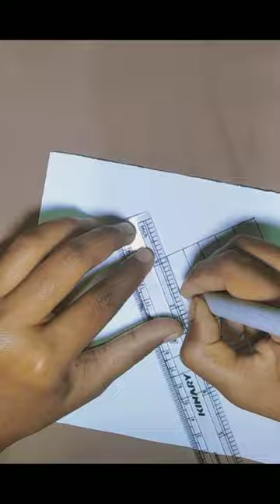3D geometric drawing - try this!